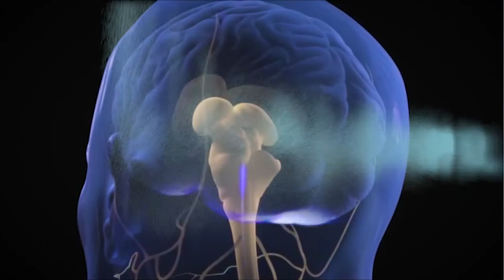Dr Jorge Cuellar Dávila Promo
Dr. Jorge Cuellar Dávila (Neurología & Neurocirugía)